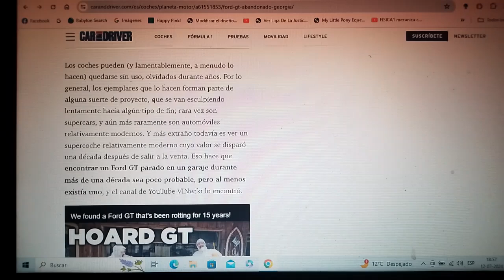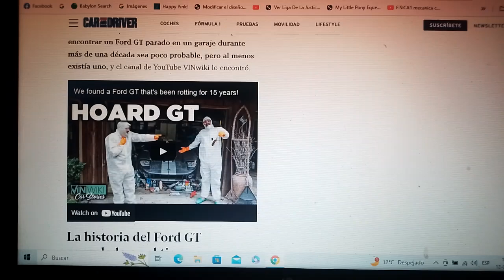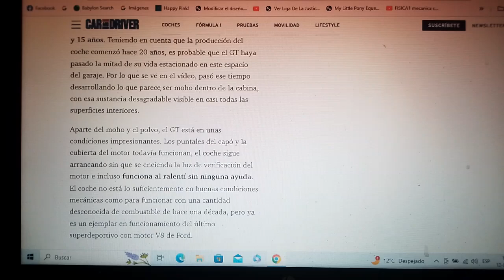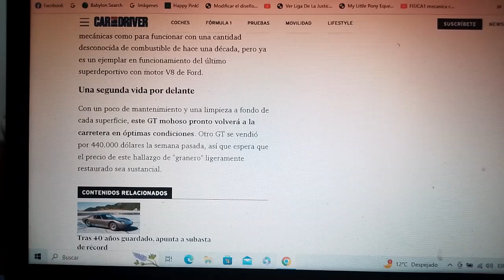Restaurado y limpio este Ford GT luego de estar abandonado por mas de 1 década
Fue lavado y restaurado desde dentro hacia afuera y ya se podrá disfrutar de el en la ruta